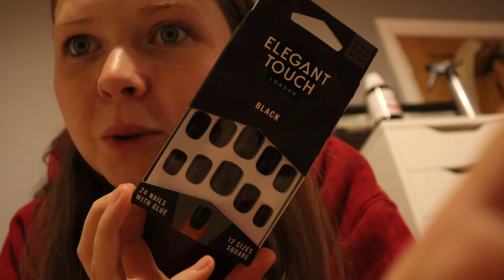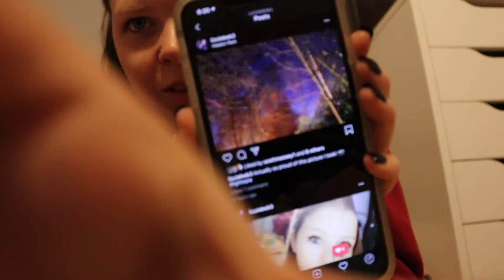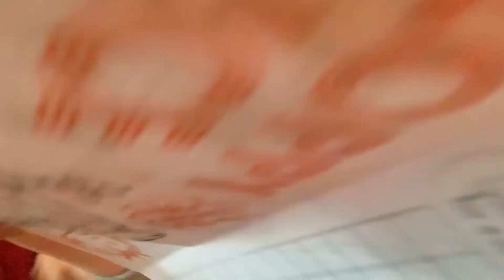Cosy Vlogmas Weekend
Back again with the Sunday upload, I didn't have a plan for this week so I thought I would share my life a little bit, I attempted to be an adult which didn't work out to much! And I enjoyed a nice lazy weekend with Scott and spent some time with my nephew!